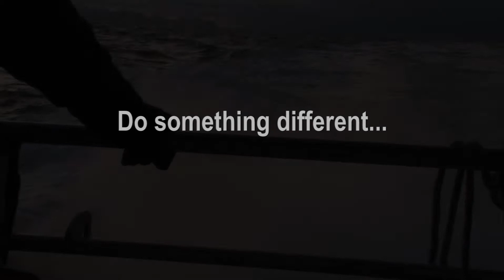Do something different - Visit Lofoten!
- with spectacular short breaks adventures!